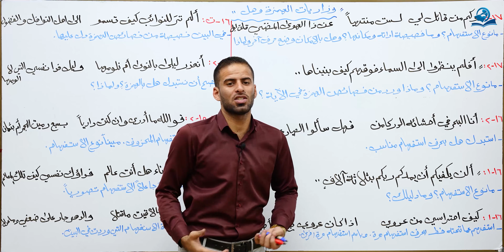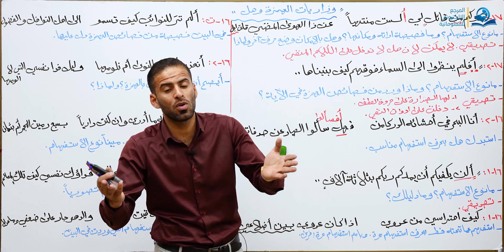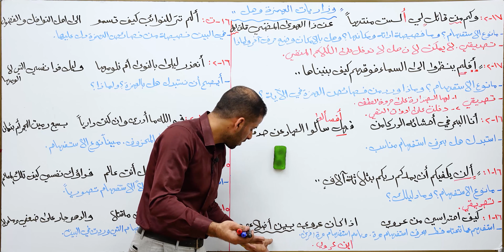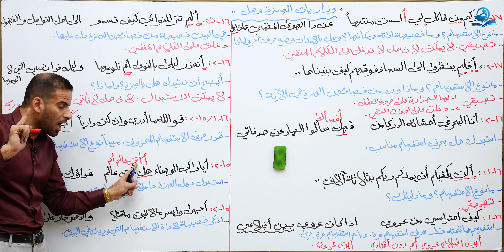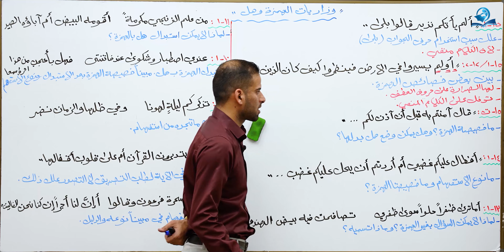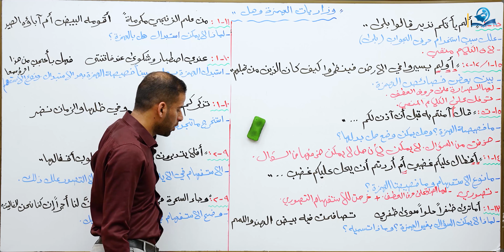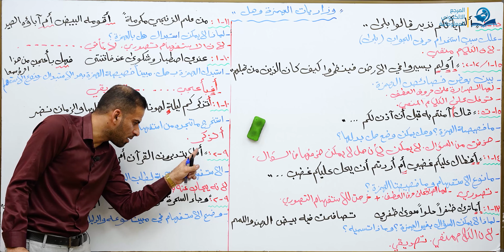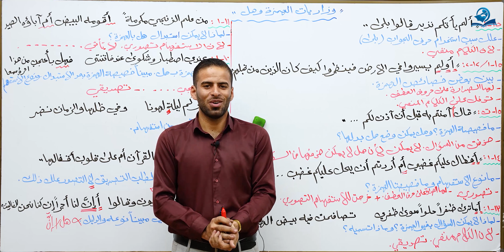وزاريات السادس الإعدادي : الهمزة و هل - الجزء الثاني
وزاريات السادس : الهمزة و هل - الجزء الثاني